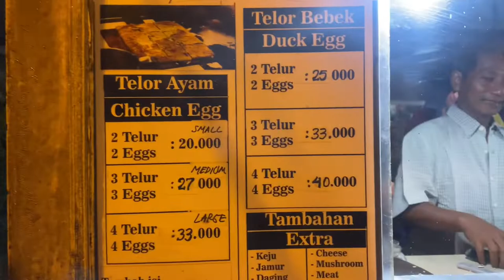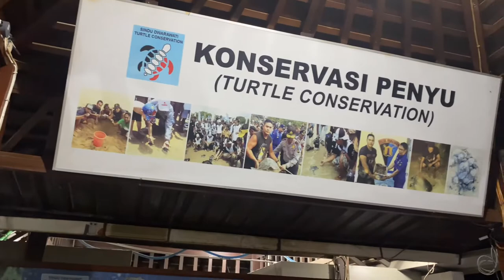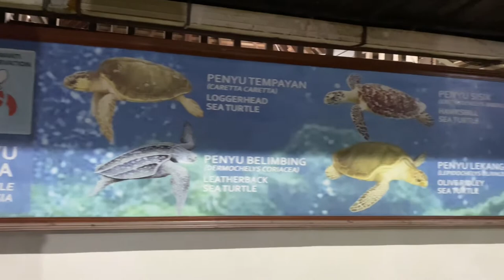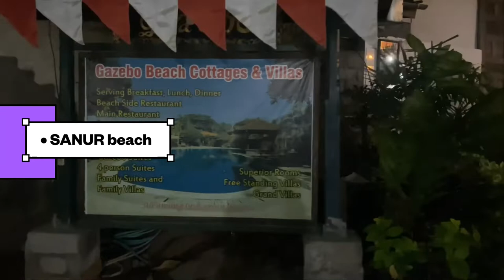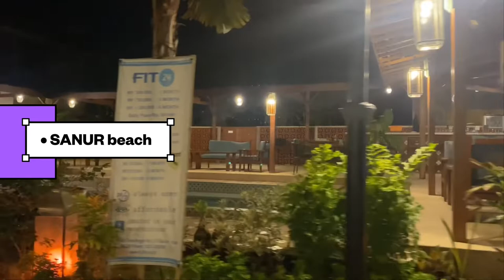Sindhu market & Turtle conservation SANUR, Indonesia 🇮🇩. Series:-08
Some tourist spots usually have local culinary spots that are usually visited by tourists. A place where the sellers provide a variety of regional interesting specialties and culinaries. One of the place you can visit is Sindhu Night Market Sanur. So, empty your stomach and enjoy the delicious foods! Denpasar has the Sindhu Night Market Bali located in Sanur. This market has two functions every day. In the morning, this market operates like a traditional market in general. Selling various kinds of basic needs for the people of South Denpasar District and surrounding areas, starting from daily needs to household appliances. While at night, you will find something interesting here.

In the morning, the Sindhu Night Market Sanur is called “Pasar Ramah dan Segar” (Friendly and Fresh Market). You can find a variety of souvenirs, also vegetables and herbs. The market is arranged based on the type of merchandise sold to make it easier for buyers to find something. Like slots for traders of vegetables, fruits, and fresh meat. In addition, in this market also sold several types of flowers for the purpose of traditional ceremonies.

SANUR, Indonesia, Jan 20 (Reuters) - A batch of 40 turtle hatchlings waddled towards the sea in Indonesia on Thursday as part of a release on a beach on the country's most popular resort island of Bali.

The turtles, of the olive ridley and hawksbill species, were rescued from Bali beaches and a local conservation group has been urging volunteers to take part in their release, hoping to boost awareness of the need to protect endangered species.